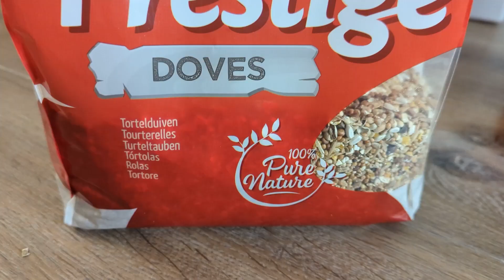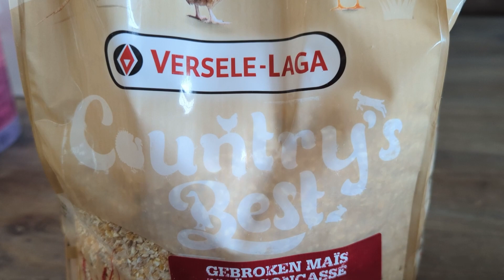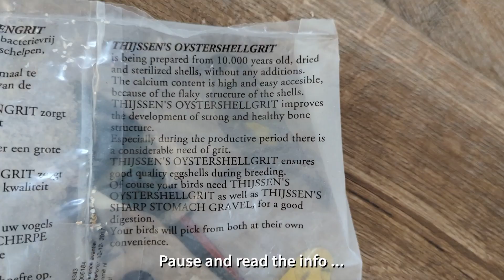What do i feed my doves - What do my doves eat? (Do not forget calcium!)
I started this channel cause there was so little to be found on youtube about doves (and pigeons). I will do my best to make some educational content but most of the time the videos will (hopefully) be very relaxing to watch! This is why i do not add music or myself talking ... i kinda like videos with just the subtitles myself too. I want people to relax and enjoy these videos.

Don't be afraid to comment on videos and maybe give some feedback if you'd like!

Cockatiel Pippa sadly passed away on June 5, 2021
New cockatiel Robin is here!  (January 26, 2022)

Skippy: ringneck dove
Ellis and Maya: hybrid doves, both a mix between ringneck dove and senegal dove
Emilio: pied ringneck dove
Olivia: Senegal dove
Julie: laughing dove crème ino
Fientje: cockatiel
Robin: cockatiel

Skippy (male), Ellis (female), Maya (male), Julie (female), Emilio (male), Olivia (female), Fientje (female), Robin (male)

Our cages:
Olivia and Emilio are in the Tasmania cage by Savic.
Julie and Maya + Skippy and Ellis both have a new cage, the furat cage by Ferplast.
Fientje and Robin have the Furet cage by Ferplast.
In the living room (plus for outside) we have a Montana Paradiso 150 (largest version).

Filmed with Google Pixel 6 and edited with Adobe Rush.